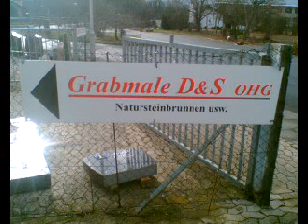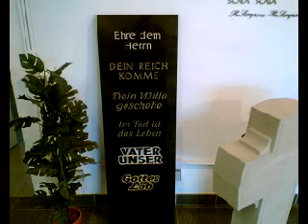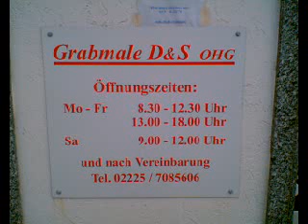Eehm. GRABMALE D&S OHG, in Meckenheim, Steinmetz & Bildhauerbetrieb "Inh. Andreas Samulewitz"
Hier sehen Sie den Betrieb den ich (Andreas Samulewitz) mit einem Partner von 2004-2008 führte.

Grabmale D&S das war Design & Stein zugleich.

Diese/meine Tradition führe ich fort im elterlichen Betrieb:
Heinz Samulewitz & Söhne GmbH  -Rheinbach-

Als ich mich zur Meisterschule anmeldete, hatten wir den Betrieb geschlossen, und ich ging zurück in den elterlichen Betrieb.

Nach reichlicher Überlegung eröffneten wir eine Zweig-/Nebenstelle in Bad Neuenahr-Ahrweiler.

Es war eine schöne Zeit in Meckenheim aber bedingt durch die Lage des Unternehmens und der Meisterschule war der Beschluss zur Schließung der Richtig gewesen.

Dieses Video (Slideshow) soll eine Erinnerung an all meine ehemaligen treuen Kunden und für meine Freunde sein. -Vielen Dank für diese schönen 5Jahre-

In unserer Ausstellung führten wir: Bronzeartikel aller Art (für Haus & Garten, Laternen, Vasen, Ornamente, Schriften uvm.), Grabsteine, Abdeckungen, Urnengräber, Natursteinbrunnen, Antike Tröge, Wasserspeiher, Granitbänke und Granittische, Findlinge, Basaltstelen & Felsen und alles rund um das Thema: Naturstein.

Jetztige Firma in der ich wieder arbeite:

Heinz Samulewitz & Söhne GmbH
Ölmühlenweg 11-13
53359 Rheinbach

Selbstverständlich stehe ich wie gewohnt als Ihr Ansprechpartner zu Verfügung. Ich freue mich auf ein
Wiedersehen.

Andreas Samulewitz "Steinmetz- & Bildhauermeister"

(Neu in unserem Programm: Graffitientfernung, Kalkausblühentfernung, Ölfleckenbeseitigung uvm.)

Wir verarbeiten ausschließlich Natursteine z.B.:
Granite, Gabbros (Basalt), Kalksteine (Marmor), Sedimentgesteine (Sandstein), Rosenquarz uvm.

Ölmühlenweg 11-13, 53359 Rheinbach
Heerstr. 35, 53474 Bad Neuenahr

zusätzliche Musterausstellung:
53489 Sinzig, Koisdorfer Str. 4

steinmetz rheinbach, steinmetz rheinbach, steinmetz rheinbach, steinmetz rheinbach, steinmetz rheinbach,
grabmale samulewitz, grabmale samulewitz, grabmale samulewitz, grabmale samulewitz, grabmale samulewitz